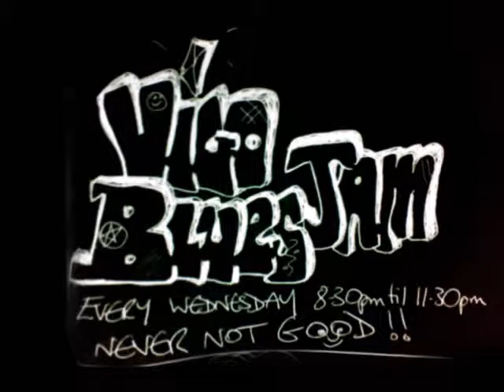panos blues 13 08 2014